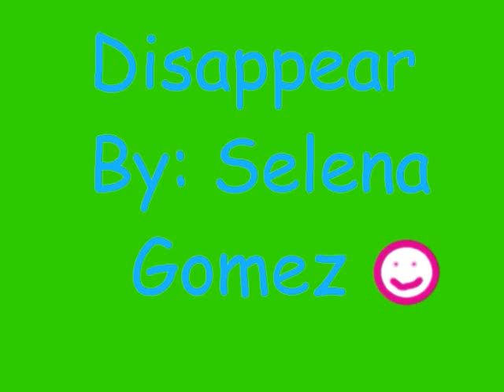Selena Gomez - Disappear Lyrics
Lyrics♦:

I remember the 1st time
but it wasnt the last time
that you told me that
you'd take me back
so I'm still wondering why

It was ever a question
I should've learned my lesson
I keep coming back like a heart attack
that's always breakin'

I can't let you vanish
there's no magic when you're gone
you say you don't need me
you say it's time to leave me

I'm not gonna let you disappear (disappear)
and I don't wanna hear it
I don't wanna believe it

oh uh oh oh oh oh x3

(disappear)

I don't wanna be lonely
but you are always the one
who'd cast a spell
and make it feel like all of this was real

nothin' but an illusion
but I'm not gonna lose ya'
so just do your trick
and make it quick
cuz I'm pretendin'

I don't wanna hear it

disappear
I'm not gonna let you disappear

Oh, I don't wanna believe it

disappear

disappear

Don't go!